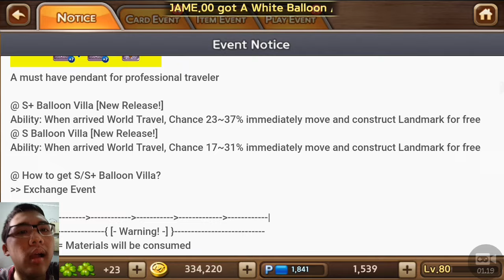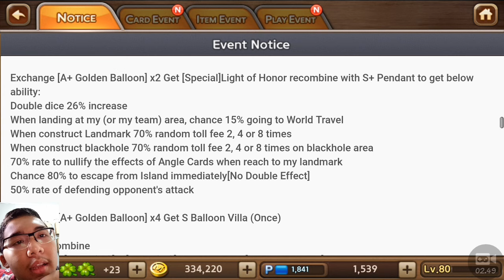Let's Get Rich - Pendant Rumah Mr.Fredicksen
Hanya sedikit lagi dapet, kalau dapet buat testplay... Hope yoi guys like it